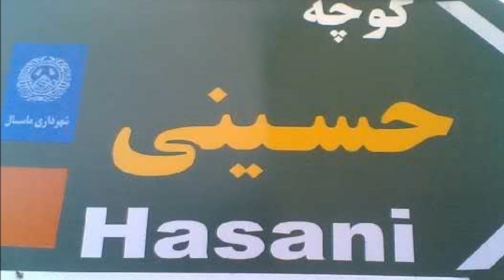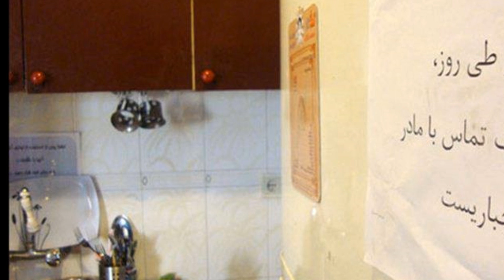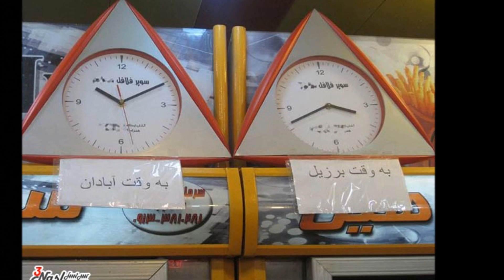عکس‌های خنده دار ایران ۲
funny pictures photos iran part 2
aks haye kahndeh daar iran